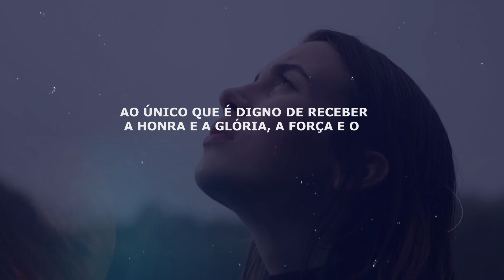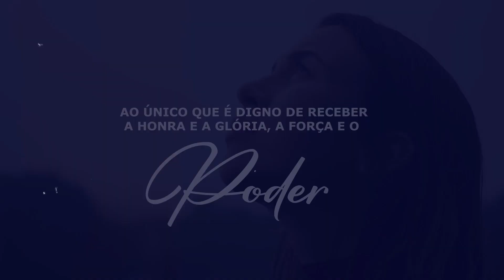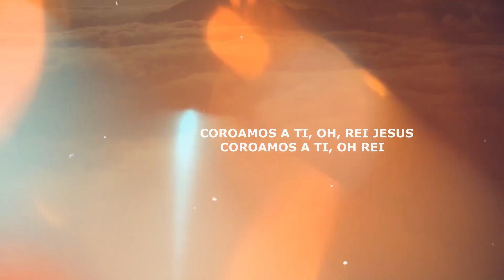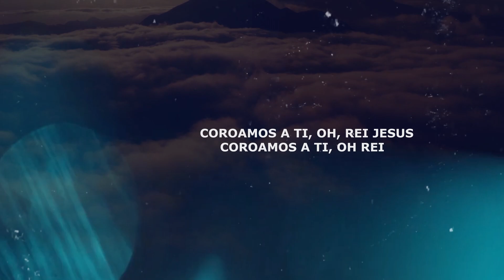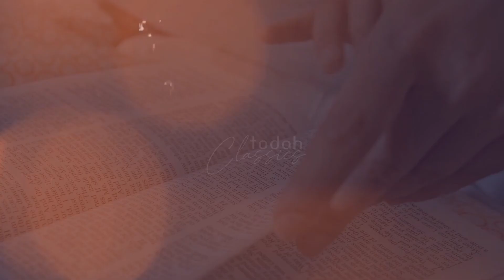Leidy Murilho | Ao Único [Playback com Letra]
Playback com Letra da canção "Ao Único" interpretado por Leidy Murilho lançado pela Todah Classics em Novembro/2022.
▷ ESCUTE LEIDY MURILHO NAS PLATAFORMAS DIGITAIS
▷ SOMOS A TODAH CLASSICS
▷ FICHA TÉCNICA
► Cantor: Leidy Murilho
► Canção: Ao Único
► Composição: Bené Gomes
► Produção Musical: Tiago Oliveira
► Direção de Vídeo: Caio Fernandes
► Fotos: Fábio Rickman
► MakeUp: Ádria Dasi
► Gerente de Produção: Beto Rocha
► Produção Geral: TodahProd
► Direção Geral: Alessandro Porfírio e Giovani Mandelli
► Direção Executiva: Todah Classics
▷ LETRA
►  Ao Único

Ao único que é digno de receber
A honra e a glória, a força e o poder
Ao Rei eterno e imortal
Invisível mais real, a ele

Invisível, mas real, a ele
Ministramos o louvor

Coroamos a ti, oh, rei Jesus
Adoramos o teu nome
Nos rendemos aos seus pés

Consagramos todo nosso ser a ti